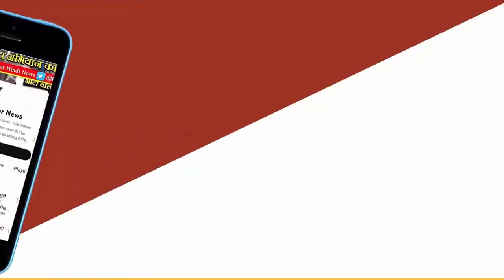'बार-बार तुम जो बबुआ...', तेजस्वी यादव के गाने पर बिहार में सियासत तेज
बिहार के पूर्व डिप्टी सीएम तेजस्वी यादव ने दिल्ली में मंच से गोविंदा का एक गाना गाकर भाजपा और जदयू पर निशाना साधा था। अब उसी अंदाज में जदयू ने पलटवार कर दिया है। जदयू प्रवक्ता ने इस संबंध में एक ट्वीट किया है। उन्होंने अंत में लिखा कि भाई-बहन माई-बाप को टिकट बाटोगे जनता रूठ जाएगी तो बेरोजगार घूमोगे